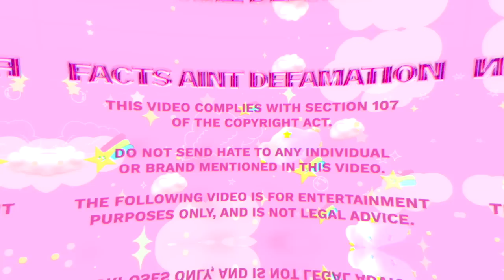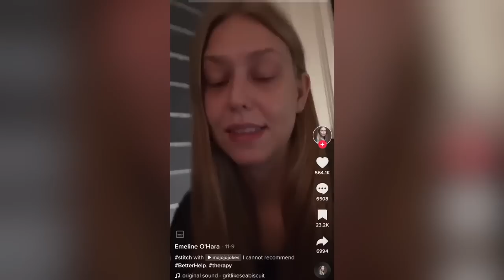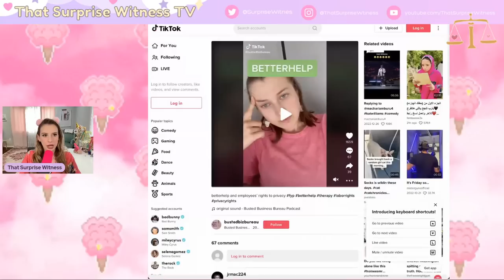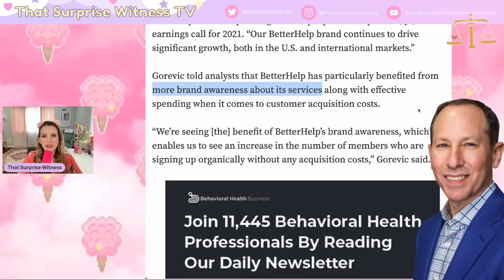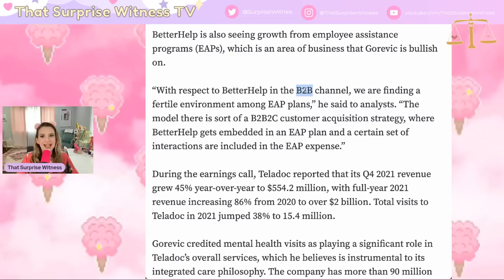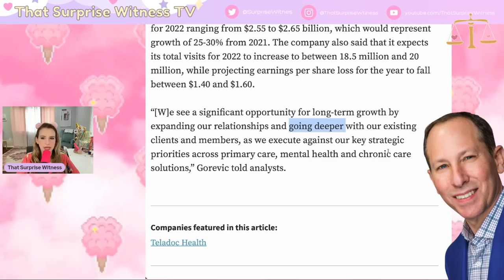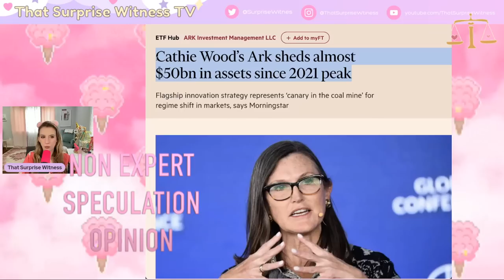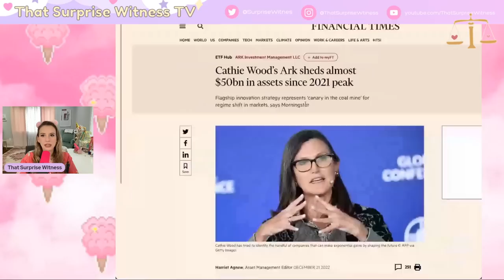Let's Talk About BetterHelp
A preliminary investigation and discussion about my personal thoughts, opinions, and theories.

That Surprise Witness TV
3495 U.S. 1